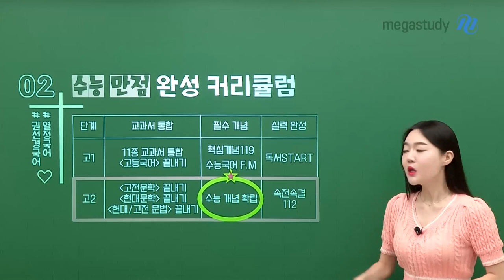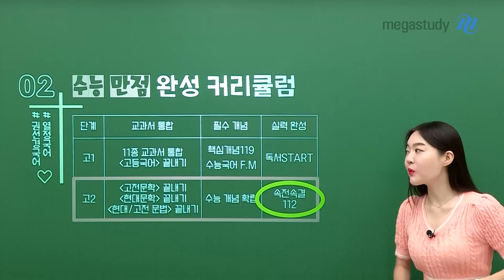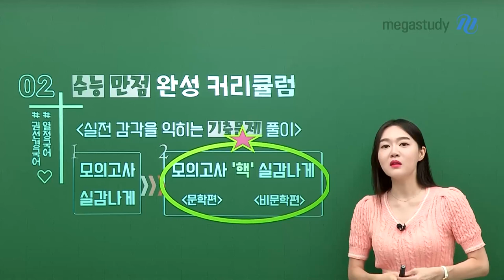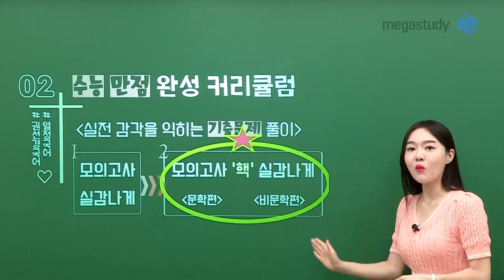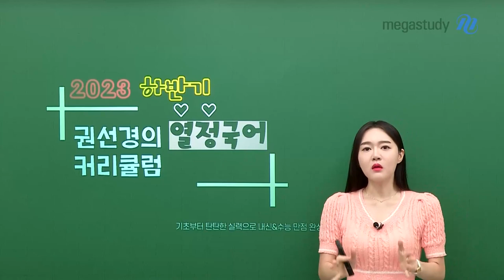[메가스터디] 국어 권선경쌤 - 2023 하반기 권선경의 열정국어 커리큘럼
1학기 내신과 모의고사 등으로 바빴을 상반기가 모두 끝났습니다!
다가오는 하반기에도 선경쌤과 좋은 성적을 쌓아봅시다!

# 내신만점 완성 커리큘럼

🐣고1 국어

미래엔, 비상(박안수), 천재(박), 신사고, 창비, 비상(박영민)

🐣고2 문학

비상, 미래엔, 천재(김), 신사고, 천재(정), 창비

🐣고2 언어와 매체

미래엔, 비상, 창비

🐣고2 독서

비상, 미래엔

# 수능만점 완성 커리큘럼

고1
- 교과서 통합 -
11종 교과서 통합
◀고등국어▶ 끝내기

- 필수 개념 -
핵심개념 119
수능국어 F.M

- 실력완성 -
독서 START

고2
- 교과서 통합 -
◀고전문학▶ 끝내기
◀현대문학▶ 끝내기
◀현대/고전문법▶ 끝내기

- 필수 개념 -
수능 개념 확립

- 실력 완성 -
속전속결 112

선경쌤의 하반기 학습 가이드,